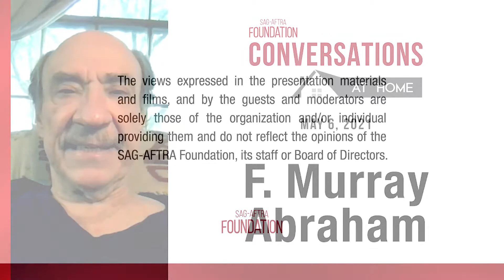F. Murray Abraham Career Retrospective | SAG-AFTRA Foundation Conversations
F. Murray Abraham shares stories from his performances in Amadeus, Curb Your Enthusiasm, and Mythic Quest. He discusses his early interest in acting, theater experiences, and gives advice on getting through a dry spell for struggling actors. This Q&A moderated by Jenelle Riley, Variety, is part of the SAG-AFTRA Conversations series, an essential resource for actors, filmmakers and students of discussions with performers, exploring the process and profession of acting.

0:00 - Intro
1:01 - SAG Card
2:16 - Interest in Acting
4:02 - Uta Hagan
6:26 - Hopes for Career Path
13:33 - Dealing with Dry Spells
17:16 - Auditioning Advice
20:31 - Amadeus (1984)
28:28 - Playing a role with existing material
32:24 - Choosing roles
34:50 - Comedy / Curb Your Enthusiasm
37:58 - Learning New Things
40:03 - Shakespeare and Theater Experiences
46:37 - Most Challenging Role / Criticism
54:02 - What people want to talk about most.
56:06 - What’s Next